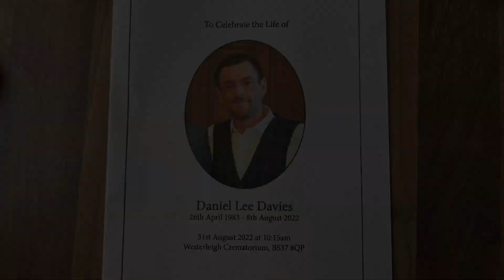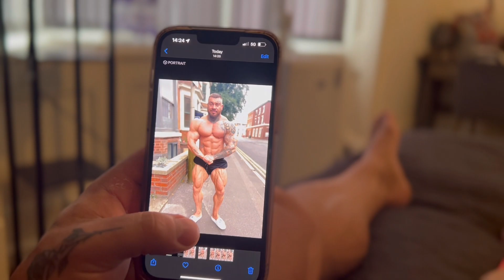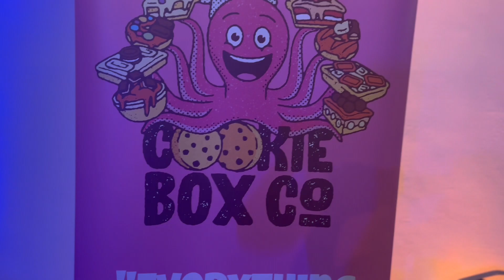Peak week and Show Day